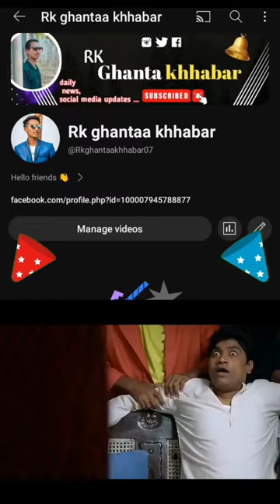Love or arrange ❤️